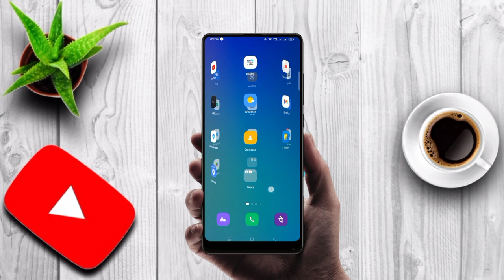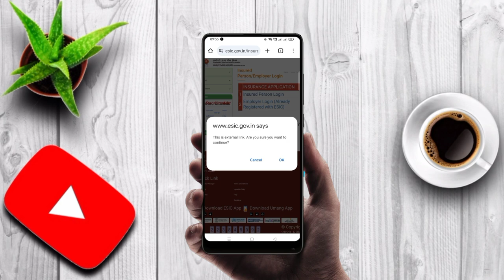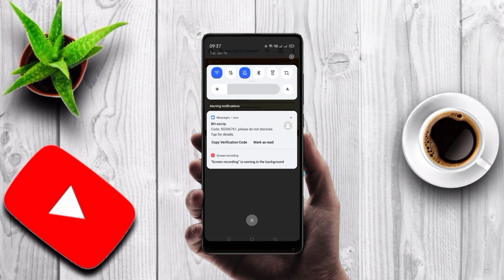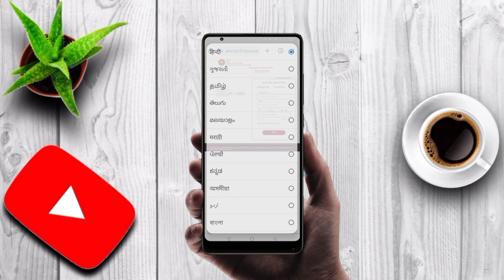ESIC FORGOT PASSWORD || HOW TO FORGOT ESIC PASSWORD || TELUGU 2024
How to forgot esic password telugu 2024